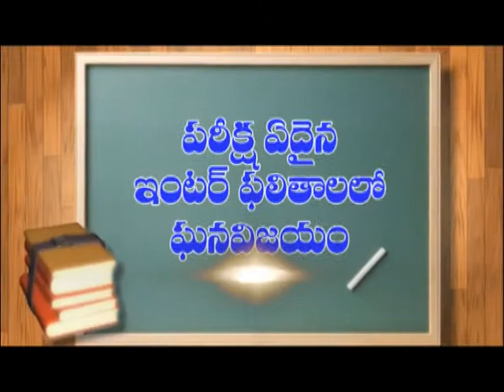Guntur:పెదనందిపాడులో మండే ఎండకు పెనంపై ఆమ్లెట్ వేసిన యువకులు|Dn5 News